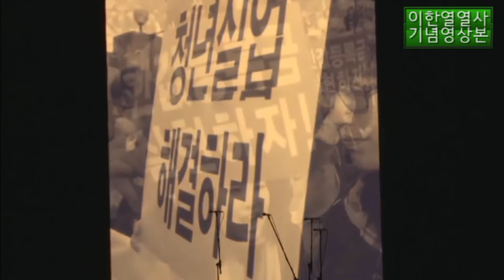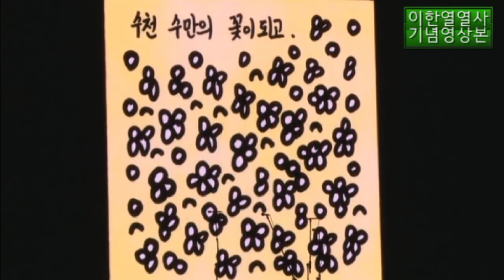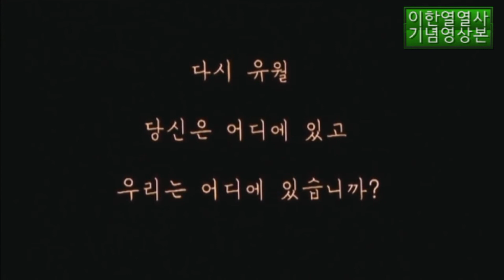2017년_이한열문화제_6월항쟁 30주년 기념 시민문화제_2017이 1987에게_기념영상_임종규 촬영(170609)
2016년 6월 9일, 서울시청 앞 서울광장에서 진행된 "2017 이한열문화제" 기념영상 현장 촬영본입니다.